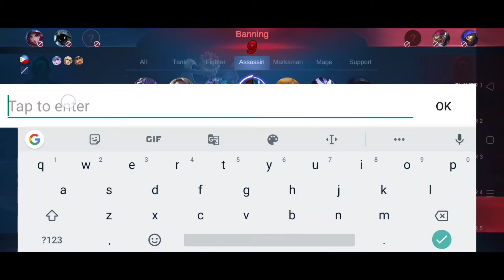PRANK ZILONG 14 MATCHES | MOBILE LEGEND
Nefflex :
Grateful
Destiny
Fight back
Unstoppable

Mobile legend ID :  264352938